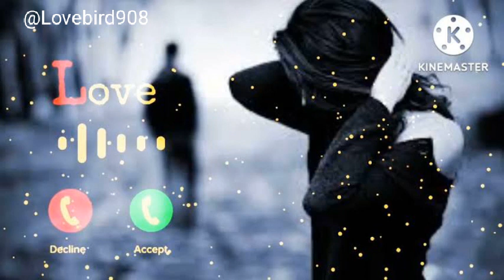Bangla Love Ringtone // New Trending Ringtone // Ringtone Music // Lofi Ringtone…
কষ্টের রিংটোন
খুব কষ্টের
বেষ্ট টপ রিংটোন
New Ringtone
নতুন রিংটোন
স্যাড রিংটোন
বাংলা কষ্টের রিংটোন
রিংটোন কষ্টের

👉You Will Fine New Ringtone On Our Channel  Every Day.

New natok
natok ton
কষ্টের রিংটোন
কলিজা কাঁপানো রিংটোন
খুব কষ্টের রিংটোন
নাটকের রিটোন
বেষ্ট টপ রিংটন
Basir sur
স্যাড রিংটোন
নতুন রিংটোন
New Ringtone
koster ringtone
Love ringtone
emotional ringtone
bangla gaan ringtone
bangla ringtone
bashir ringtone
call ringtone
Bangladeshi ringtone
Sad ringtone
bangla sad ringtone
Hindi ringtone
bengali ringtone
BGM RINGTONE
love ringtone
basir sur
bangla love ringtone bangla movie sad ringtone
arabic ringtone
new ringtone
tiktok trending ringtone tiktok ringtone#new flute ringtone
bansuri ringtone
bansuri song
new ringtone
ringtone 2023
ringtone new
flute ringtone
phone ringtone
message ringtone
iphone ringtone
apple ringtone
funny ringtone
english ringtone
odia ringtone
tamil ringtonte
telugu ringtones
malayalam ringtone
bgm ringtone
attitude ringtone
new instrumental ringtone
instrumental ringtone
best instrumental ringtone
instrumental ringtone mp3
instrumental ringtone 2023
new instrumental ringtone 2023
popular instrumental ringtone
world best instrumental ringtone
best ringtone
ringtone instrumental
play instrumental ringtone
instrumental music ringtone
instrumental ringtone download
Top 5 Best Legendary Ringtones 2023
Top Legendary Ringtones 2023
Best Legendary Ringtones 2023
Legendary Ringtones 2023
Plevne Ringtone
Otnicka Peaky Blinders Ringtone
Future Mask Off Ringtone Hey Mama Ringtone White Town Your Women Ringtone
Best Turkish Ringtones 2023
Turkish Melody Ringtones Sad Turkish Ringtones New Turkish Ringtones 2023
new sad turkish ringtones turkish ringtones for mobile
turkish bgm ringtones best turkish music ringtones
turkish best ringtones diss love mehrab ringtone mehrab alveda ringtone plevne marsi trap ringtone
turkish ringtones
turkish ringtone instrumental
turkish trap ringtone
top 10 popular english ringtone 2023
inshot music
best English ringtone
best top 10 English ringtone
sad English ringtone
top 10 hits English songs 2023
English hits songs
mi gente ringtone
bad boy ringtone
romantic ringtone
popular romantic music tone
best mobile ringtone 2023
ar records 123
mobile ringtone mp3#heart broken ringtone
romantic love bgm ringtone
cute ringtone
galaxy ringtone
villan ringtone

Plz:-
Keep Supporting 🥰
Keep loving  ❤️
Keep Sharing👉